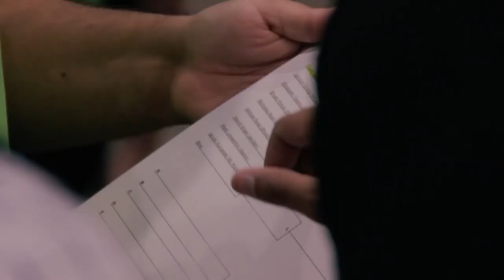How To Prepare For Your Fighting Game Tournament - FGC (Clegg Madness) (Roderick Clegg)